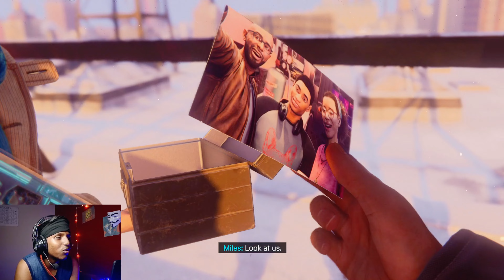Marvel Spider-Man Miles Morales | Miles Saving City | #2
In this video i am playing Spiderman Miles Morales